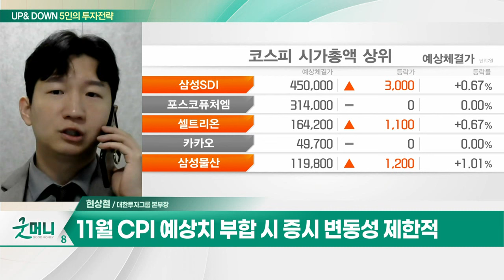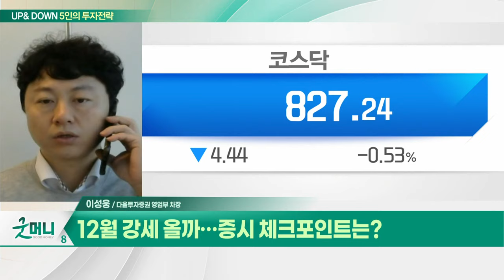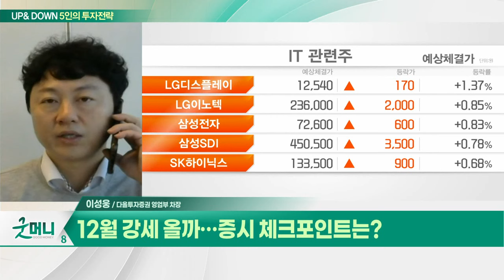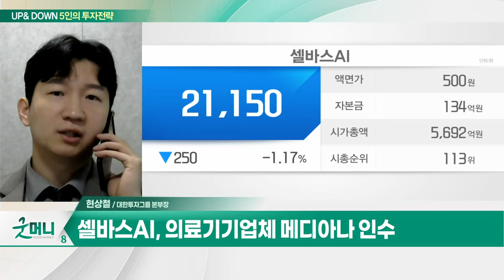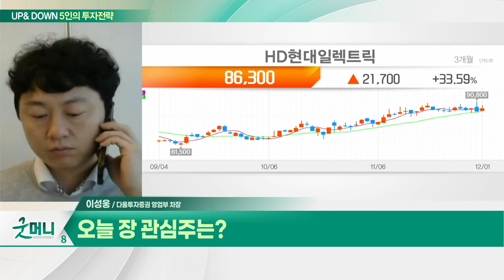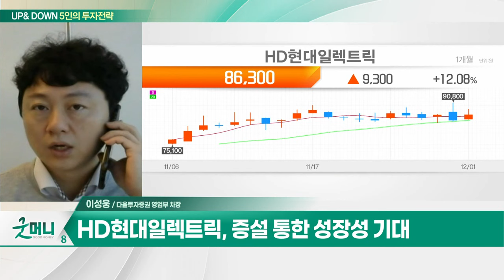셀바스AI(108860)... 의료기기업체 메디아나 인수 / HD현대일렉트릭... 북미 전력 송배전망 구축 필요_UP& DOWN 5인의 투자전략 (20231204)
Q. 코스피 2500선 '아슬아슬'… 관망세 짙어질까?
Q. 12월 강세 올까… 증시 체크포인트는?

셀바스AI(108860)
- 음성합성 국내 시장점유율 1위
- 의료기기업체 메디아나 인수
- 로보티즈와 AI 음성기술 업무협약 체결

- 북미 전력 송배전망 구축 필요
- 변압기 수요 확대 지속
- 증설 통한 성장성 기대